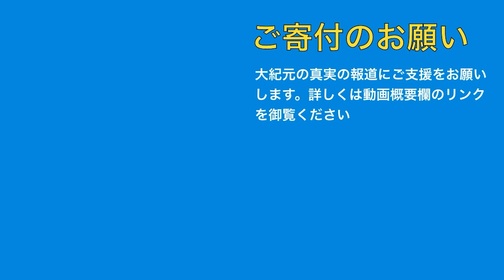10月21日 大紀元ニュース ◆習近平の政治理論を主要大学で教えるよう求める◆米世論、中国から日台守るため「リスク冒すべき」◆中国「遠洋漁団」による乱獲を容認◆キプロス、中国高官の「移民の夢」砕く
◆習近平の政治理論を主要大学で教えるよう求める
◆米世論、中国から日台守るため「リスク冒すべき」
◆中国「遠洋漁団」による乱獲を容認
◆キプロス、中国高官の「移民の夢」砕く

✉大紀元ニュースレター登録（無料）※大紀元からニュースが✉で直接届きます。